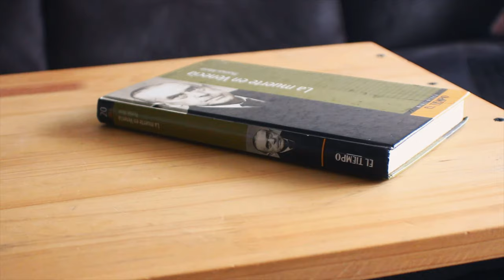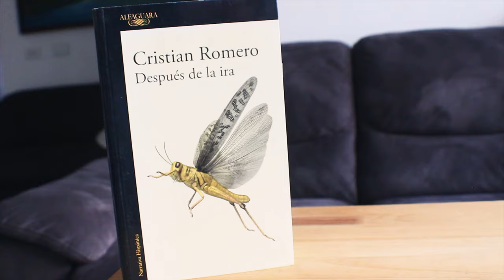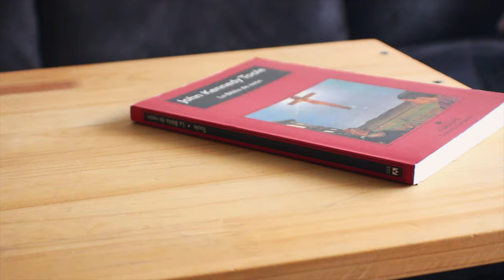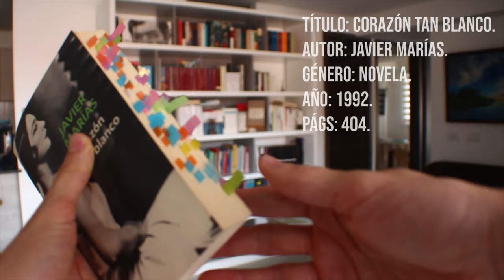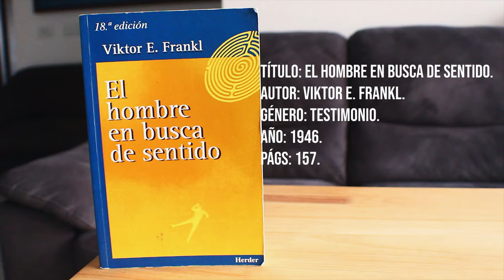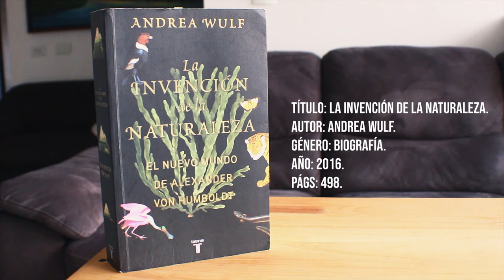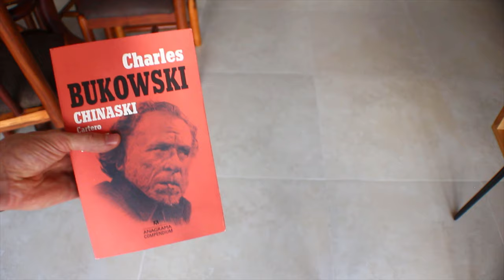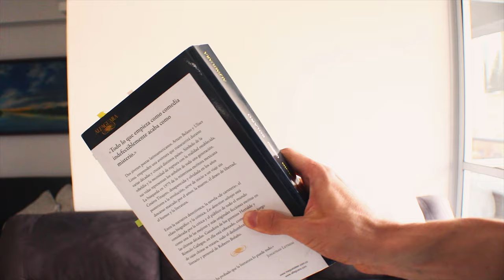Libros que leí en 2020 y debería releer en 2021 (y quizás tú también...)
► Únete a la lista de correo, recibe noticias de los mejores libros y únete a mi club de lectura

⏳ Índice de tiempo:
- 00:00 Introducción.
- 00:27 Libros recomendados no reseñados...
- 01:07 1) La muerte en venecia.
- 01:43 2) El mundo de ayer.
- 02:25 3) Después de la ira.
- 03:35 4) El ruido de las cosas al caer.
- 04:44 5) La biblia de neón.
- 05:46 6) Historia secreta del mundo mágico.
- 06:52 7) Corazón tan blanco.
- 07:50 8) Rosario Tijeras.
- 08:36 9) El hombre en busca de sentido.
- 09:21 10) La invención de la naturaleza.
- 10:32 11) Una habitación propia.
- 11:23 12) Un tal lucas.
- 12:21 13) Mujeres.
- 13:22 14) Los detectives salvajes.
- 14:51 15 y 16) El olvido que seremos y Donde nadie me espere.

♦ LIBROS RECOMENDADOS SIN RESEÑAR

Estos fueron algunos de los libros que leí en 2020 y de los que no hablé en el canal. La razón: procrastiné mucho y no hice el trabajo cuando debía. Por eso tendré que releer algunos de estos libros, porque además son libros recomendados, para poder hablar de ellos en el canal en 2021. ¿Cuál de estos te has leído?